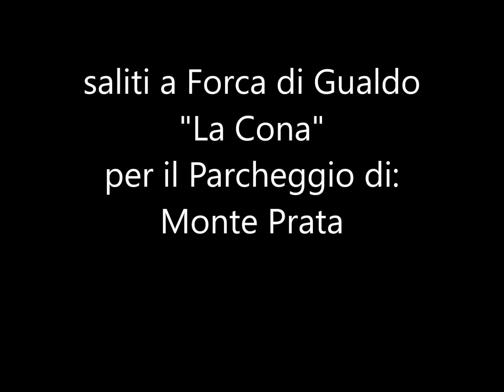FOTO=Filmato 18 FEB 2021 Cascata del Pisciatore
Da Vallinfante, frazione di Castelsantamgelo sul Nera, per una carrabile di servizio si risale una valle fino ad arrivare alla cascata. Percorso adatto a tutti non presenta difficolta e la salita non è impegnativa.